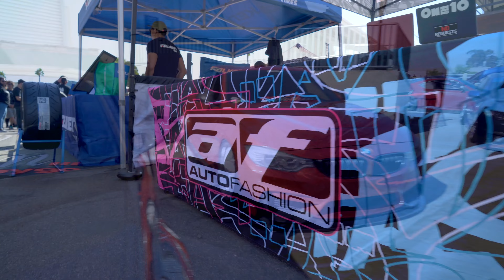Autofashion Festival San Diego w/ Karuma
AutoFashion always holds crazy meets and when they are paired up with Karuma all the good cars come out.  This meet was held in San Diego, Ca and as you'll see we were super happy that we attended.  There was a ton of really clean builds and the vibe was right with the DJ playing music and with all the people that were attending rolling through in their cars.

Event Info
karumalimited

Music
Inside Out
by NBHD NICK

Higher Self
by XAVY RUSAN